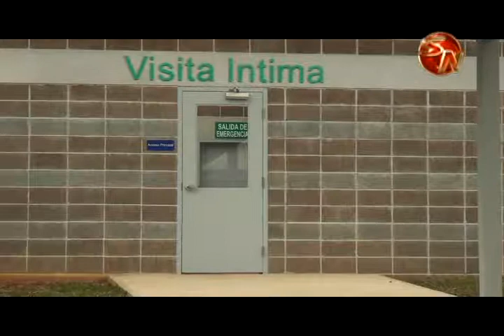Organizan conversatorio Poder Judicial – Sistema Penitenciario en Pérez Zeledón